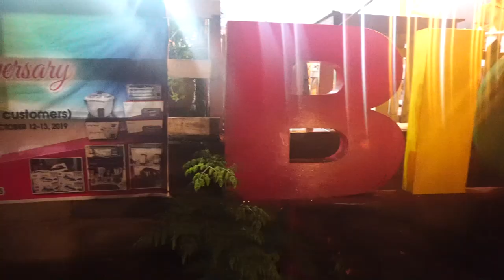Big Bite Grillfest Toril V31